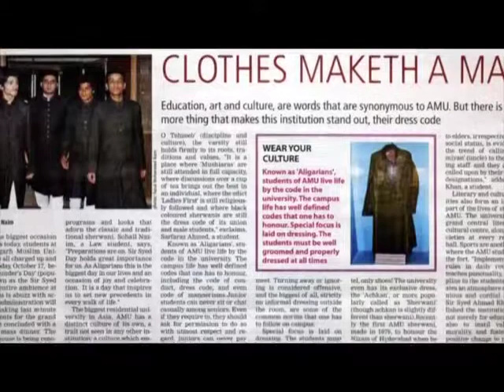ALIGARRH MUSLIM UNIVERSITY ALUMINI SPECIAL Oct 23, 2017